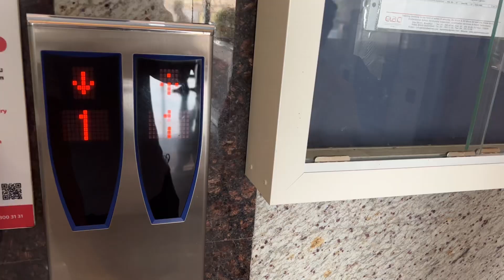Date with my Mother D